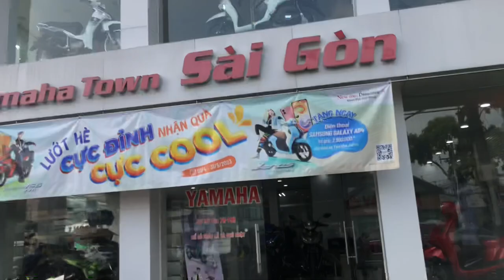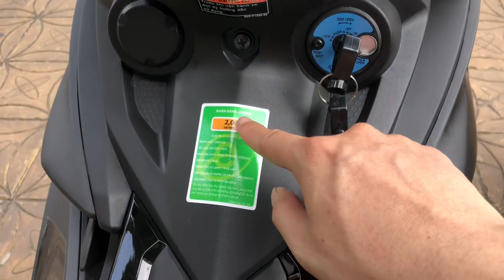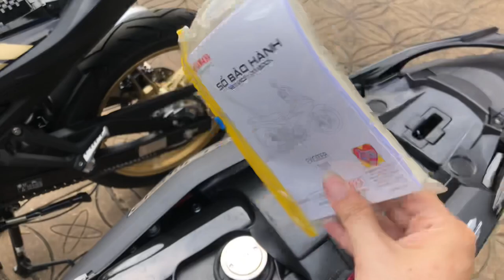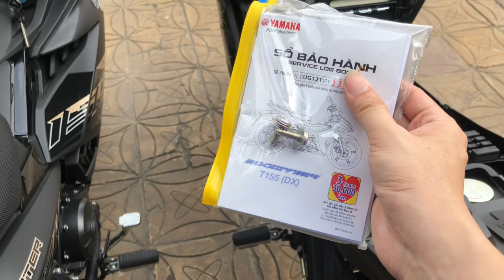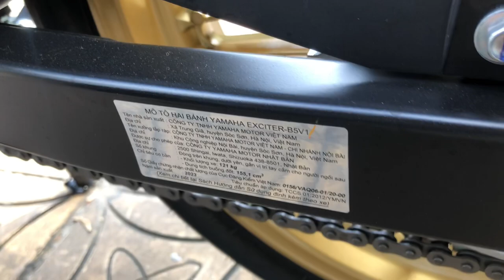Giá Xe Exciter 155 & Exciter 150 Đen Nhám | Quang Ya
Xe Exciter 155 vva 2023 với các phiên bản
- Tiêu chuẩn: đen bóng, đỏ bóng, cam nhám
- Cao cấp: đen bóng, đỏ bóng, cam nhám
- Xanh GP
- 4 màu giới hạn 2023: đen nhám mâm vàng, xanh bạc đen, xám bạc đen, trắng xám đen
- Monster Energy 2022: Đen xanh
Mua xe Exciter 2023 tháng 04/2023 sẽ được: tặng kèm combo quà: nón, móc khóa, áo mưa, nhớt
► Yamaha Sài Gòn 1, địa chỉ: 164 -166C đường 3/2, P. Hưng Lợi, Q. Ninh Kiều, TP. Cần Thơ ( Đầu đường Trần Ngọc Quế, kế bên đại học Cần Thơ đường 3/2)